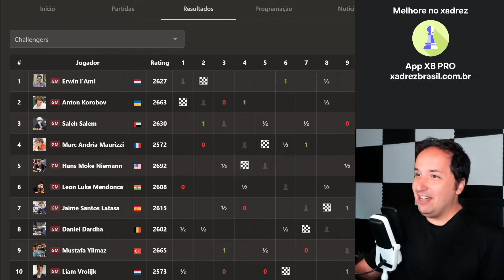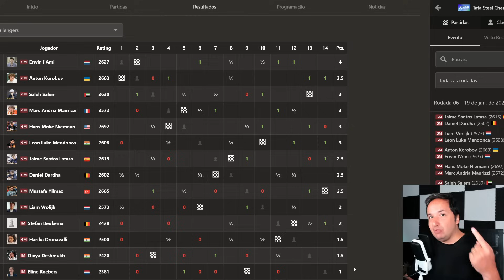Defesa Feroz e Reviravolta Épica! | Você Não Vai Acreditar Neste Final!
Prepare-se para testemunhar uma partida de xadrez intensa e cheia de reviravoltas! Neste vídeo emocionante, você vai presenciar uma defesa feroz e uma reviravolta épica que vai te deixar sem palavras. Não perca esse final surpreendente! Descubra como o jogo se desenrola e se prepare para ficar boquiaberto. Assista agora e veja por que você não vai acreditar neste desfecho incrível!

🚀 XADREZ BRASIL PRO - Transforme seu jogo com o nosso novo app! Instale em xadrezbrasil.com.br (versão em inglês em mastermoveapp.com)

[Event "Tata Steel Chess 2024"]
[Site "Chess.com"]
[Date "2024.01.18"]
[Round "05"]
[White "L'Ami, Erwin"]
[Black "Beukema, Stefan"]

🤴 “Manual de Xadrez” de Idel Becker:

♞ Paul Morphy - A Genialidade No Xadrez:

♜ Meu Sistema: O Primeiro Livro de Ensino de Xadrez:

♔ A Prática do meu Sistema: A Aplicação dos Conceitos do Xadrez Hipermoderno:

📖 Modern Chess Strategy (Dover Chess) (English Edition):

🧩 Chess: 5334 Problems, Combinations and Games (English Edition):

💡 Jogue Xadrez! Aprenda e Pratique (MI Resende):

🔍 DAMP - O Algoritmo que Vai Revolucionar Sua Tática no Xadrez (Julio Lapertosa):

🎓 Para ensinar e aprender xadrez (MF Adriano Caldeira):

📬 Envios:
Caixa Postal 269
CEP 6455972